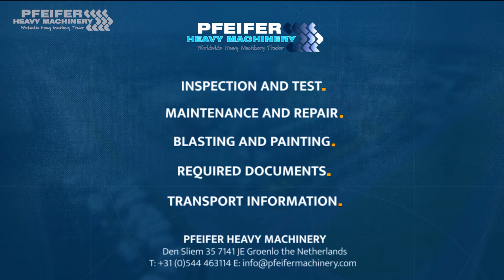Genie S-85/4WD 2008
Manufacturer: Genie
Typ: S-85/4WD
Building year: 2008
Fuel: Diesel
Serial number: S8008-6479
Working hours: 5.045 h
Max. working height: 27.9 m
Horizontal reach : 23.6 m
Platform capacity: 227 Kg
Platform rotation: 160º
Inside turning radius: 3.70
Outside turning radius: 6.60 m
Turntable rotation - continuous: 360º
Drive speed: 5.3 kmh
Gradeability: 45%
Drive system: 4 wheel drive
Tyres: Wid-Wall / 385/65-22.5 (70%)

Transport Size: L x W x H:
10.4 m x 2,44m x 2,80 m

Address
7141 JE, Groenlo
Netherlands

Opening hours
Monday : 08:00-17:00
Tuesday : 08:00-17:00
Wednesday : 08:00-17:00
Thursday  08:00-17:00
Friday : 08:00-17:00

Pfeifer Service